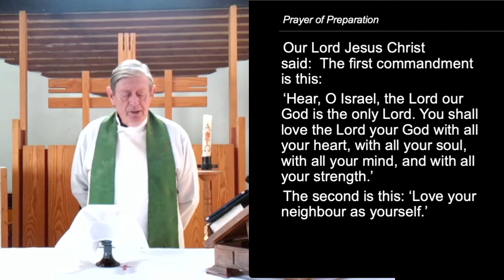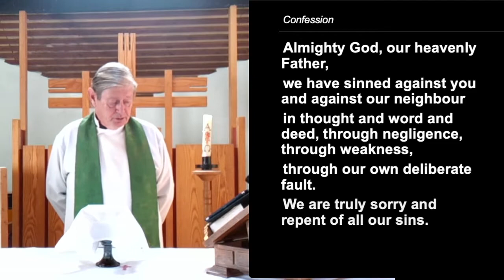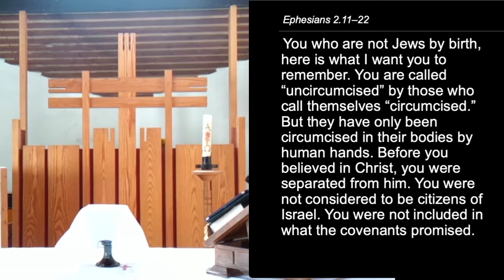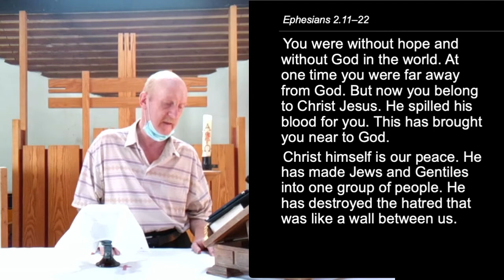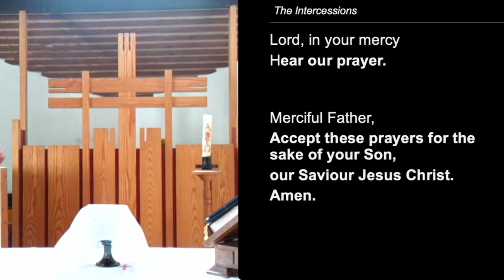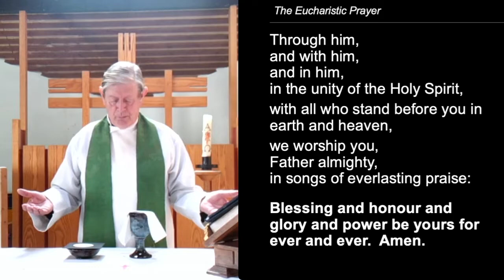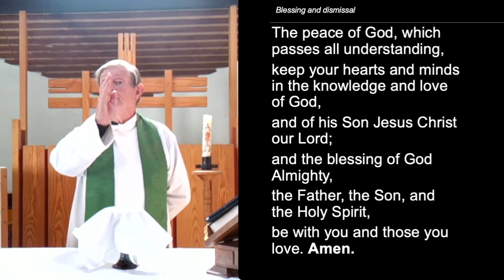Holy Communion Sunday 18 July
Trinity 7 readings: 2 Samuel 7.1–14a;  Ephesians 2.11–22; Mark 6.30–34,53–56